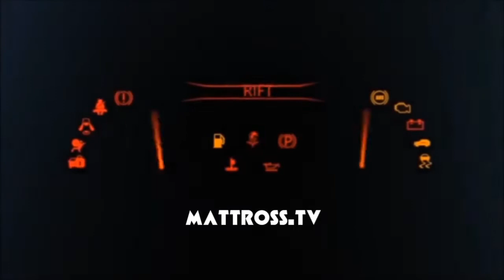Top 5 Cheap Affordable Fun Cars in PH for Carguys🤑🤯- Mitsubishi Brand😎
Hi, Iam MattRoss TV , and iam here to introduce my next vlog segment which is the "Usapang Gulong", which is the Top 5 Cheap Affordable Fun Cars in Ph for the Carguys in the brand of MITSUBISHI😍

Top 5 (1973 Mitsubishi Colt Galant (A70 lancer)😎🚗
Top 4 (1975 Mitsubishi Celeste )😍🚗
Top 3 (1978 Mitsubishi Lancer Boxtype)😎🚗
Top 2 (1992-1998 Mitsubishi Lancer)😍🚗
Top 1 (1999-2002 Mitsubishi lancer GSR Coupe)😎🚗😍

Old , Cheap Cars but has still alot of things to show nowadays 😍
Stay safe, Stay at Home .. Godbless

Mga Ka-fuckboy Unitess🤣
Ang ka-kosa ko jan
For Car 2nd Hand Parts :
Pm me iam around Angeles City Pampanga Area Only😘